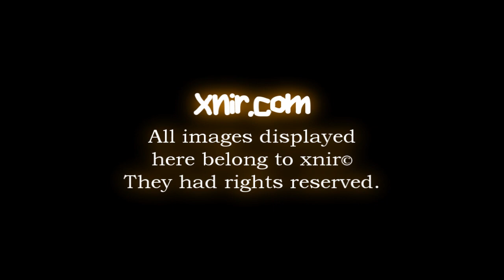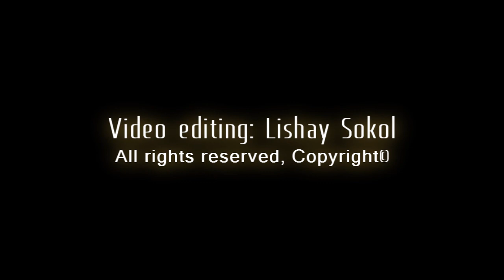Fighter of the Israeli Air Force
Fighter of the Israeli Air Force -  Presentation's photo.
All photographs were taken by XNIR, rights to images reserved to him
Long Live Israel